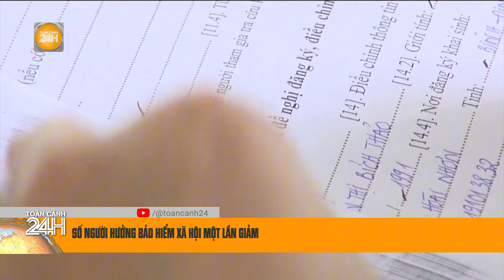Khẩn cấp: Những khu vực sau ở miền Trung có nguy cơ đối mặt với lũ quét, sạt lở đất cực nguy hiểm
Toàn cảnh 24h | Do hoàn lưu bão số 6 ảnh hưởng gây mưa lớn, Trung tâm Dự báo Khí tượng Thủy văn Quốc gia cho biết, trong 6 giờ tới, nguy cơ xảy ra lũ quét và sạt lở đất rất lớn tại nhiều khu vực từ Hà Tĩnh đến Quảng Nam.